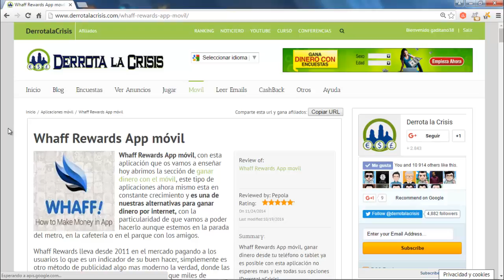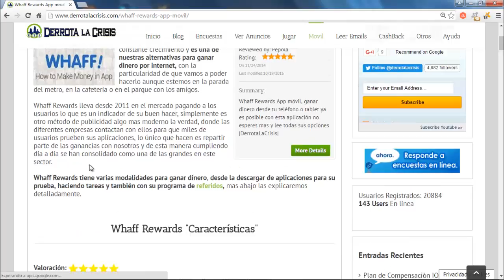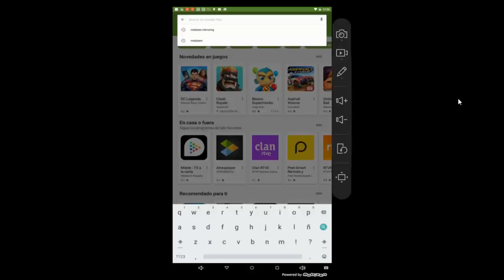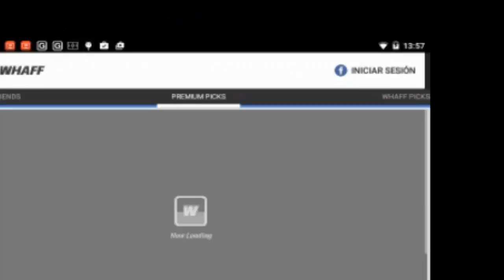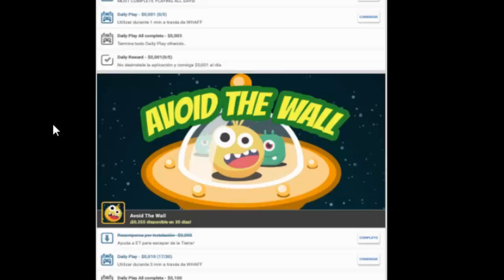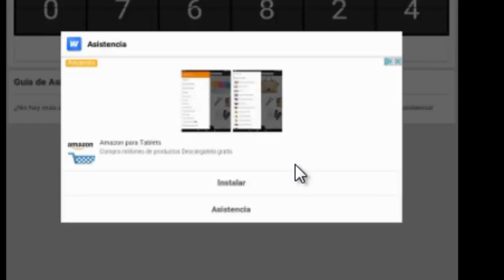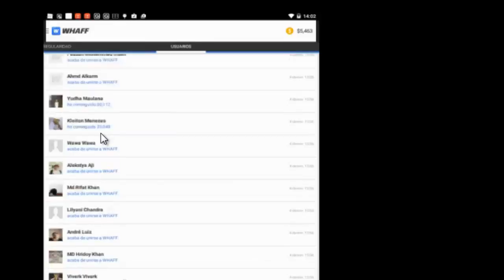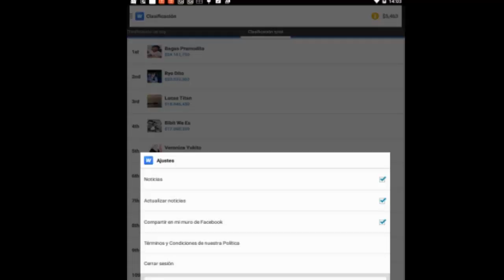Waff Rewards, Gana Dinero Gratis con Android | Juega Ganando Dinero | Paypal | Derrota la Crisis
Hola amigos, en este vídeo os traigo otra AplicacionAndroid para GanarDinero Gratis, WhaffRewards.

Esta Aplicación tiene varias Formas de GanarDinero, desde DescargarAplicaciones, HaciendoTareas, y con los Referidos.

Esta Aplicación es para todo el Mundo, y se cobra a través de Paypal. El mínimo para el cobro es 10$, fijarse que poco y esto solo por jugar.

Os animo a ver el vídeo y empezar a GanarDinero con vuestro Android, amigos.

Ya me despido de ustedes hasta próximos vídeos.